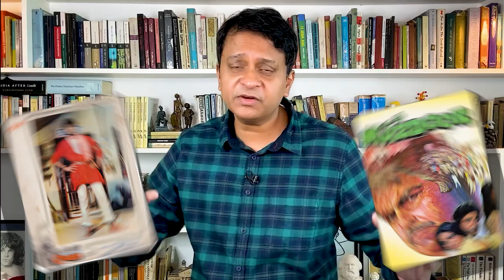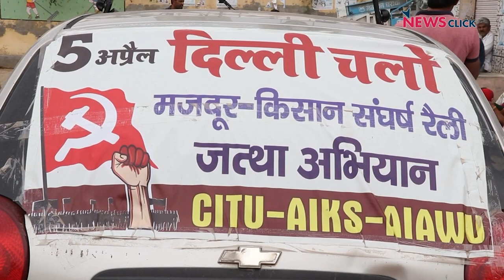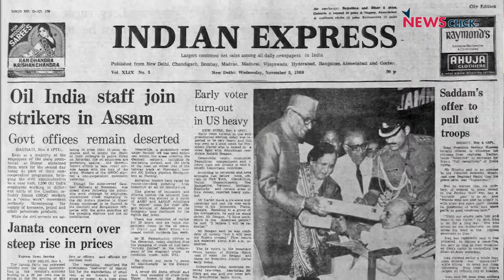How Workers Disappeared from Public Discourse | With Aunindyo Chakravarty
Lakhs of workers and farmers are gathering in Delhi to protest and voice their demands. But mainstream media is ignoring them entirely. The working class, which was once integral to our public discourse, has completely disappeared from it. We explore the reasons in this video.